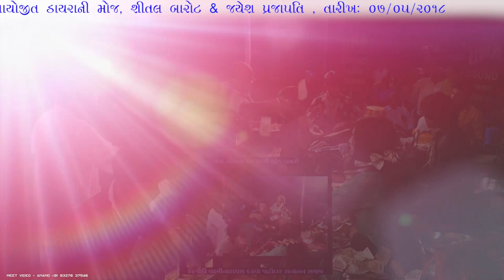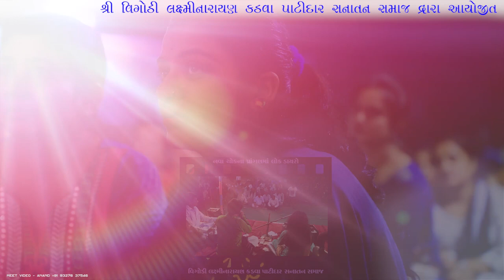020 Shital Barot & Jayesh Prajapati Dayro ( vigodi, kutch-Nakhatrana )